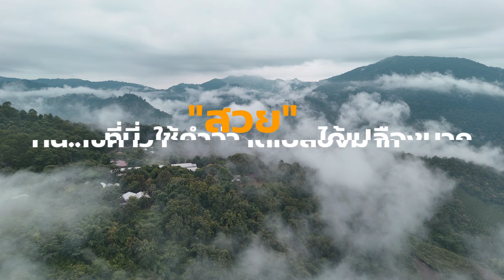ภูสิริโฮมสเตย์ แม่ริม เชียงใหม่ ที่พักโอบล้อมด้วยภูเขาเป็นดงป่าหมอกที่ไหลมาให้สัมผัสใกล้ๆ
^^ ที่นี่..ใช้คำว่า "ส ว ย" ได้เปลืองมาก ^^
⛰️⛰️ ใหม่เอี่ยม ภูสิริโฮมสเตย์ เชียงใหม่
🎑🎑 ในดงหุบเขาแห่งป่าหมอกนี้ มีบ้านพักที่ตั้งอยู่บนเชิงเขาสูงมองเห็นแสงไฟดาวบนดินในตัวอำเภอเเม่ริมในช่วงค่ำได้สวยงาม ซ้ำยังไม่พอยังมองเห็นดอยม่อนแจ่มและม่อนล่องที่อยู่ตรงหน้าได้ สายลมผสมสายหมอกพัดไหลผ่านใบหน้าในยามเช้าพรางจิบกาแฟดริปสุดเพลิน
🧧🧧 เรทราคาที่พัก: กย.2566
บ้านมีเพียงสี่หลังสุดสงบเงียบ Private มีความเป็นส่วนตัวสูงมากแต่ละหลังแยกห่างออกจากกันอย่างสิ้นเชิง
เริ่มต้น 1,990 บาท ต่อห้อง/สองท่าน เสริมได้
ชุดอาหารเช้า
ข้าวต้ม
ชุด Breakfast
กาแฟดริป
สบู่ตีฟอง
ชุดคลุมอาบน้ำ
🛺 การเดินทาง: ใช้เส้นทางแม่ริม-สะเมิง เมื่อถึงเซเว่นโป่งแยงให้เลี้ยวไปยังบ้านแม่สาน้อยลาดยางตลอดสาย เมื่อมาถึงบ้านแม่สาน้อยโทรนัดให้รถที่พักมารับ รถจอดไว้ที่ลานจอดของทางที่พักจัดไว้ที่พักห่างจะตัวเมืองเชียงใหม่ 40กม. ห่างจากม่อนแจ่ม 13กม.
🚩 สนใจติดต่อจองเพจ: ภูสิริโฮมสเตย์
🛺 ช่วงนี้อยู่ระหว่างการปรับปรุงถนนใหม่และทำลานจอด ให้โทรนัดทางที่พักล่วงหน้า